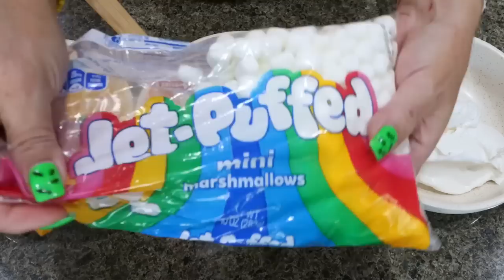THREE WW FESTIVE "FLUFF" DESSERT RECIPES -SERIOUSLY DELICIOUS- PUMPKIN -CANDY CORN & CARAMEL APPLE!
HAPPY SUNDAY! These 3 "fluff" dessert recipes are INCREDIBLE!!! A Must make! Enjoy! XO

$30 OFF!!

🎉NUTRITION CHANNEL!!!

Code JENNSWWJOURNEY

Code- jennswwjourney

Code- jennswwjourney